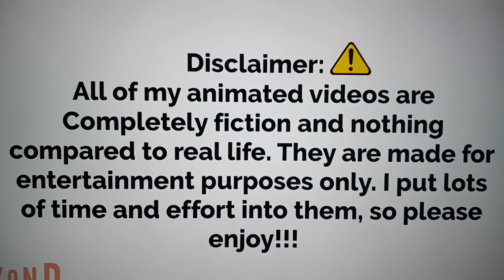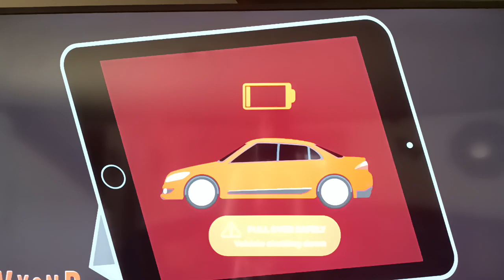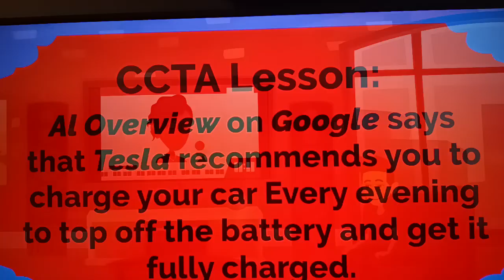Mia car gets a dead battery 🔋😭😿